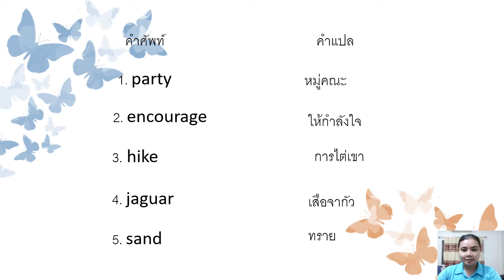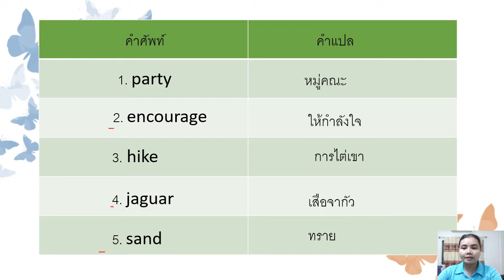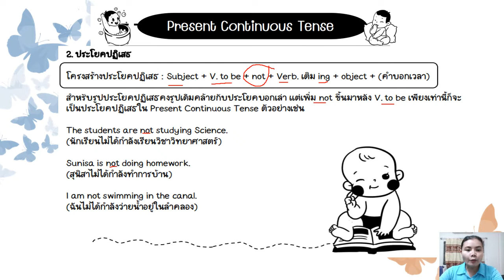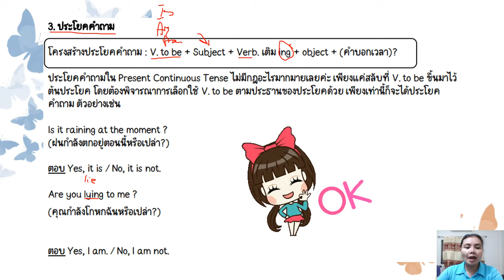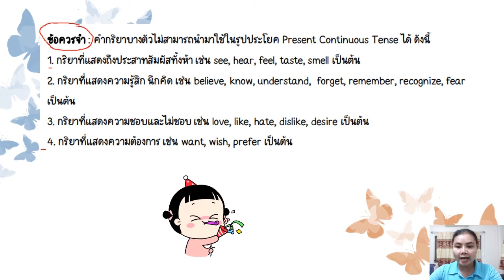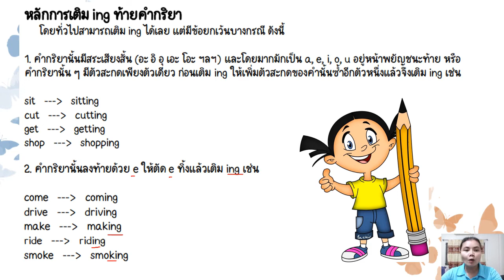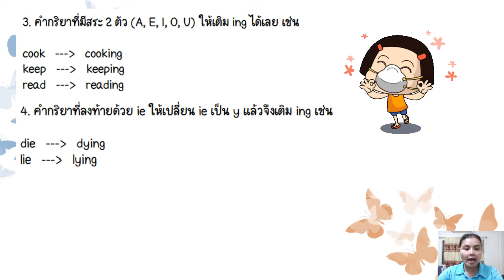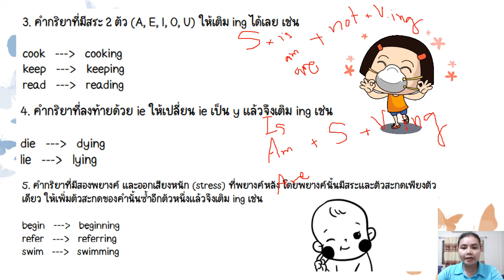05/01/2565 ป.5 วิชาภาษาอังกฤษ เรื่อง Present Continuous tense